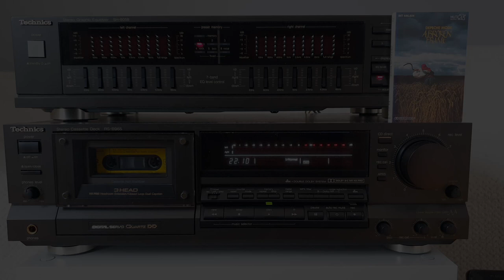★★★ Depeche Mode – A Broken Frame (Cassette) (Side B) ★★★ Technics RS-B965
Label: Mute – INT 446.804
Format: Cassette, Album
Country: Germany
Released: 1982
Genre: Electronic
Style: Synth-pop
Tracklist
B1  Satellite  4:41
B2  The Meaning Of Love  3:05
B3  A Photograph Of You  3:03
B4  Shouldn't Have Done That  3:14
B5  The Sun & The Rainfall  5:06

Companies, etc.

    Licensed From – Sonet Records & Publishing Ltd.
    Marketed By – Intercord Ton GmbH
    Phonographic Copyright (p) – Mute Records
    Published By – Sonet Publishing
    Recorded At – Blackwing Studios

Credits

    Producer – Daniel Miller, Depeche Mode
    Written-By – Martin Gore*

Notes
This is an edition without EQ 120 µsec and CrO2
There is also an edition with EQ 120 µsec and CrO2